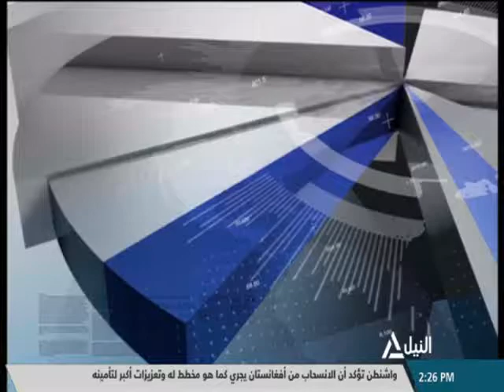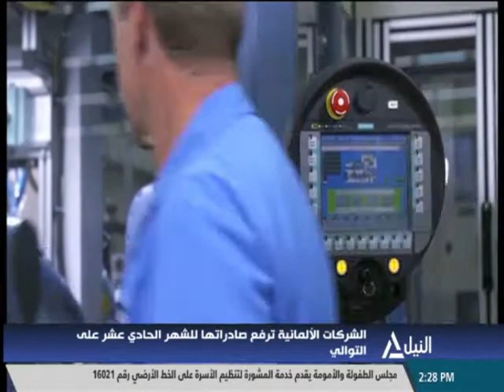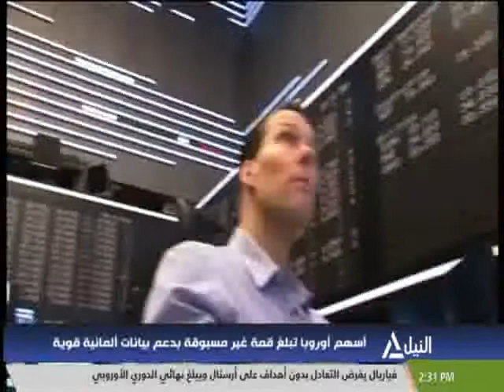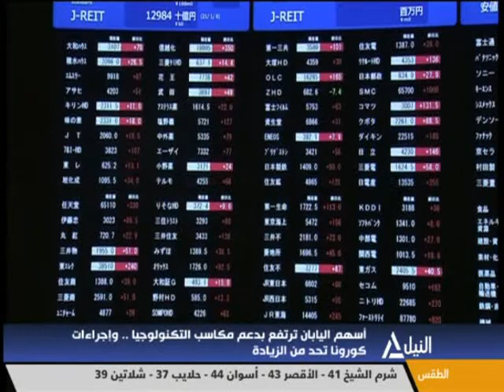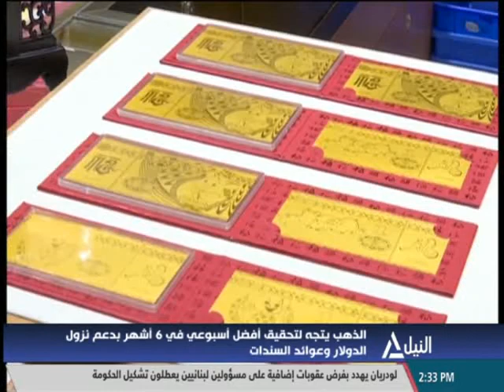النشرة الاقتصادية 07-05-2021